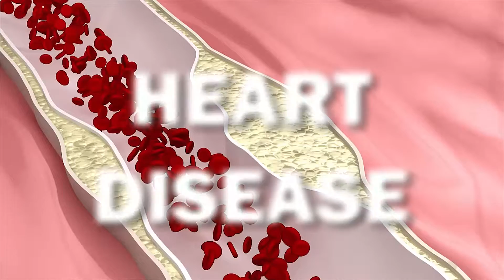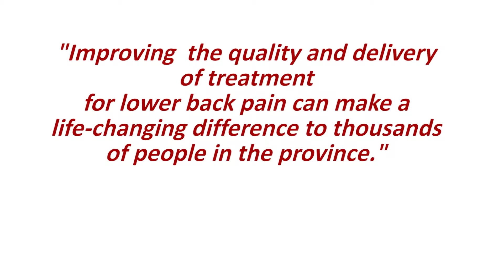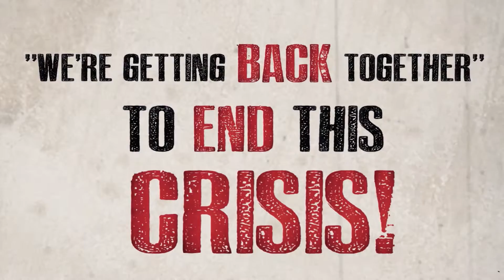The Spine Specialist Table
The Evolution of Back Pain Treatment.  The World's First and Only Non Surgical Laser Assisted Spinal Restoration